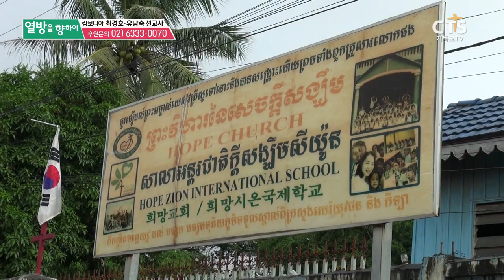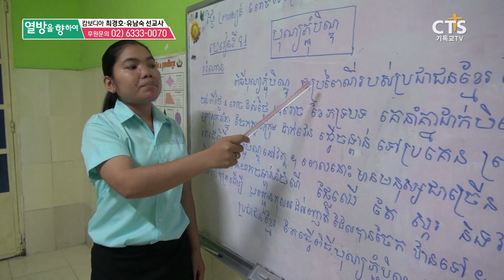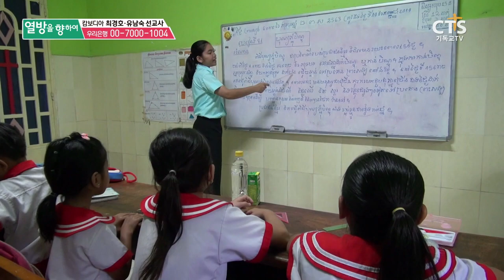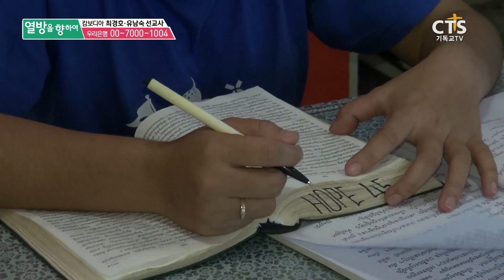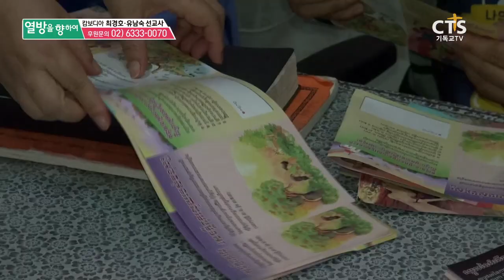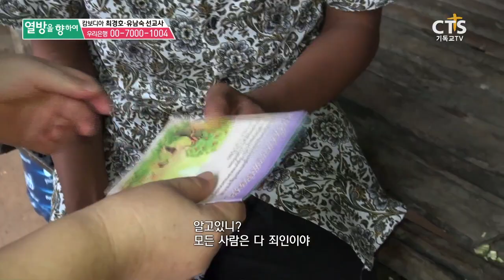CTS 7000미라클 열방을 향하여_캄보디아 최경호·유남숙 선교사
[VCR]CTS 7000미라클 열방을 향하여_캄보디아 최경호·유남숙 선교사

동남아시아 중심에 위치한 캄보디아
'앙코르 와트'라는 세계적인 문화유산을 지난 반면,
슬픈 역사와 아픔을 안은 채 살아온 땅이다.
복음의 불모지인 이 땅에 하나님이 보내신 사람
최경호·유남숙 선교사.
하나님의 마음으로 사랑하는 것, 아이들을 예수님의 사랑으로
길러내는 것이 이들의 사명입니다.
영적 어둠이 가득한 이 땅에 주님의 사명을 감당하는
최경호·유남숙 선교사의 이야기.
많은 관심과 시청 바랍니다.